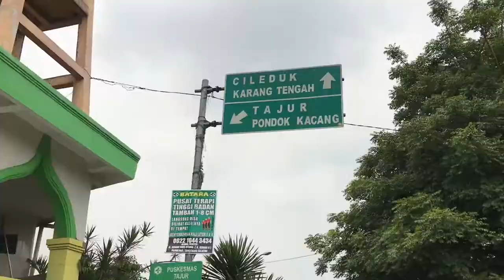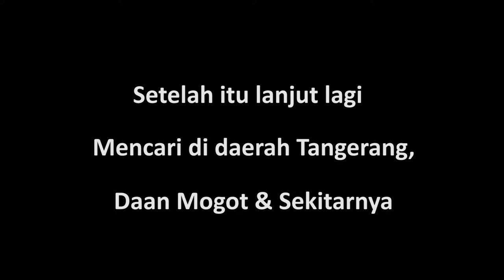DENGAN KONDISI SEPERTI INI, SI BAPAK HIDUP SEBATANG KARA TANPA ISTRI DAN ANAK :(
Semoga Teman - Teman terhibur dengan ada nya Video ini dan bisa Memotivasi Teman - Teman semua yg Nonton Video ini dan bisa lebih peduli lagi antar sesama manusia :)